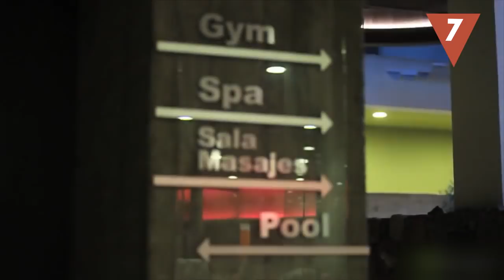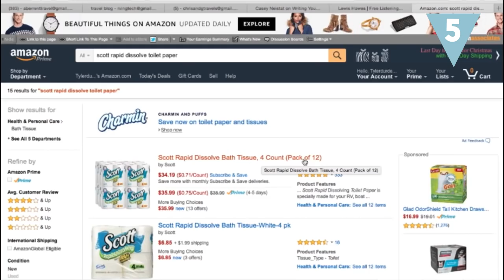10 Cosas que no sabías que podían ser un trabajo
Existen profesiones tan variopintas como ser inspector de dados o probador de comida para perros, y si estos empleos te parecen increíbles y sorprendentes, no te pierdas los 10 trabajos que hoy te traemos, ¡te vas a querer dedicar a más de uno de ellos!